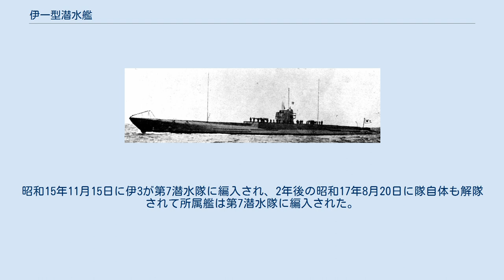伊一型潜水艦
伊一型潜水艦（いいちがたせんすいかん）は、日本海軍の潜水艦の艦級。
艦型名は海軍大型七十四型、大型七十四型、伊号型巡潜型、巡潜1型と呼称された時期もあった。
 伊号第一潜水艦から伊号第五潜水艦までの五隻が建造された。
伊号第一潜水艦から伊号第四潜水艦までは同じ設計であるが、伊号第五潜水艦は若干仕様が異なるので巡潜1型改と呼ばれることもある。
太平洋戦争においては開戦当初から活躍したが、全艦戦没して終戦時には一隻も残っていない。
日本海軍が建造した一等潜水艦（1,000 トンを超える大型潜水艦）のなかで伊号第五十一潜水艦、伊号第五十二潜水艦（のちの伊号第百五十二潜水艦）の次に建造された艦である。
 第一次大戦以前の潜水艦は艦形も小さく、大洋の航海には適さない沿岸型の潜水艦であった。
それに対しドイツは通商破壊戦のため水上速力の向上と長大な航続力を持ち、外洋航行能力のある大型の潜水艦が必要とされ、計画された。
この大型潜水艦は巡洋潜水艦（略して巡潜）と類別されるようになる。
 第一次大戦が終結した時、当時世界最高だったドイツの潜水艦技術を各国は競って取り入れた。
潜水艦を艦隊決戦の補助艦艇と位置づけていた日本海軍は当時最大最新の巡潜として計画されたU142型の図面入手を図った。
これには訪独した川崎造船所（のちの川崎重工業）の松方社長の努力により実現したと言われている。
川崎造船所はまた、ドイツから潜水艦技術者を招いて指導を仰ぎ、技術の習得に努めている。
 1923年（大正12年）度の艦艇建造新計画で建造された4隻の潜水艦はほぼドイツのU142型のコピーである（兵装だけは日本のものに改められている）。
日本の大型潜水艦はまだ海大型の伊51の1隻が建造中なだけであり、当時の日本の造船技術としては仕方のないことだった。
伊1から伊3までの3隻は1926年（大正15年）に竣工し、やや遅れて建造された伊4は冷却機を装備するなど設計を若干改め1929年（昭和4年）の竣工となった。
 1927年（昭和2年）度予算で1隻のみ建造された伊5は水上偵察機1機が搭載可能となり、巡潜1型改とよばれる。
艦橋後方左右に格納筒を1基ずつ設置し九一式水偵を分解格納した。
これは日本潜水艦での水上機の初搭載である。
兵装に関しては、備砲を12.7cm高角砲2門としている。
またピストン無気泡の八八式発射管が装備され、魚雷搭載数は20本となった。
 巡潜1型の3艦は1932～1933年（昭和7～8年）頃に電池交換など能力改善工事を受けた。
1937年（昭和12年）以降、第一線で新造時能力を発揮できるとされる「第1期艦齢」の12年を過ぎたため、巡潜1型は③計画において代艦計画が上がっており、計画終了時には全艦退役する予定であった。
しかし、世界情勢が緊迫化するに伴い第一線として留まることとなり、1940～1941年（昭和15～16年）には艦齢延長工事が行われ、発射管が断気弁無気泡式の九五式魚雷発射管相当のものに改修された。
この際、伊5は射出機を撤去して艦橋を後部ヘ拡大し、25mm連装機銃を搭載している。
 太平洋戦争開戦時には長大な航続力を活かし、ハワイ作戦に5隻とも参加するなど第一線で活動した。
その後もソロモン、アリューシャン、インドなど各地に出撃、陸上砲撃（ハワイ作戦）や通商破壊作戦、ソロモン方面での潜水艦輸送作戦などで活躍した。
しかし次第に艦齢による性能低下が起こり、巡潜1型では安全潜行深度が64mに制限される事態も起きている。
全艦が終戦をまたず全艦戦没した。
 伊1型は同型艦5隻からなり、3隻からなる潜水隊に1隻足りないので巡潜2型の伊6を加えた6隻で2個潜水隊を編成した。
すべて横須賀鎮守府に配備されたため、横鎮の固有番号の1~10までの番号の潜水隊である。
第7潜水隊所属の伊3は一時期第8潜水隊に編入されていた。
 横須賀鎮守府籍の伊1・伊2・伊3で編成。
伊3は一時期第8潜水隊に転出していた。
太平洋戦争ではハワイ・アリューシャン・インド洋・中部太平洋で哨戒・輸送任務に従事した。
所属艦全艦の戦没により昭和19年9月10日に解隊された。
 横須賀鎮守府籍の伊4・伊5と、第7潜水隊所属の伊3、巡潜2型の伊6で編成。
太平洋戦争ではハワイ・アリューシャン・インド洋で哨戒・輸送任務に従事した。
昭和15年11月15日に伊3が第7潜水隊に編入され、2年後の昭和17年8月20日に隊自体も解隊されて所属艦は第7潜水隊に編入された。